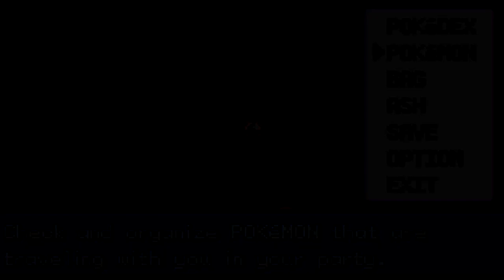Pokemon Ash Grey - Episode 3 "Showdown in Pewter City"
Read Description

Pokemon Ash Grey Episode 3

Continuing Ash's Kanto adventure and reliving memorable moments in the anime.

Leave a like I really appreciate it :]